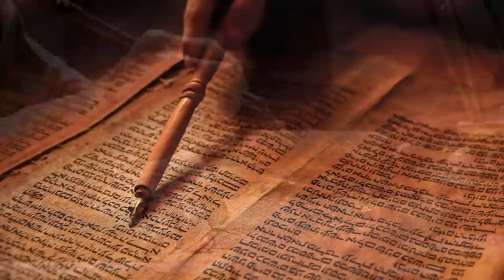Uriel: The Archangel of Light - Angels and Demons - See U in History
Angels and Demons: Uriel: The Archangel of Light

Wiki: Uriel is one of the archangels of post-exilic rabbinic tradition, and also of certain Christian traditions.